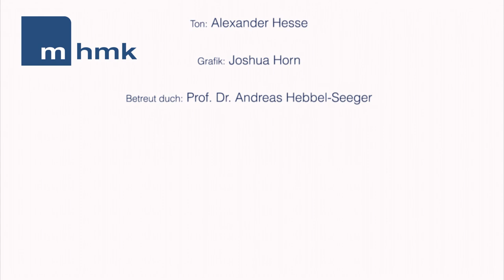Interviewtraining im Studiengang Journalistik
Um das Handwerkszeug eines Journalisten zu erlernen, gehört zum Inhalt des Studiums auch ein Interviewtraining. Hierbei haben die Studenten und Studentinnen die Gelegenheit, sich selbst einem Interview zu unterwerfen, dabei zu filmen, um im Anschluss daran ein adäquates Feedback zu erhalten.
Dr. Jutta Rossellit ist neben ihrer Funktion als Dozentin an der Macromedia Hochschule auch Chefredakteurin des Hamburger Kulturmagazins "UMag". Ihr Know-How und Erfahrungen sind für die Studenten eine Basis und gute Grundlage für ihren weiteren beruflichen Werdegang.